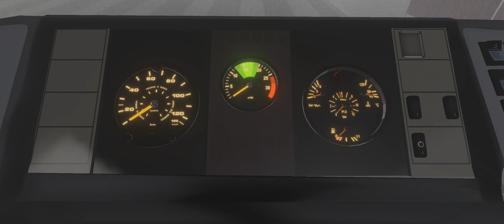Por que só pra colaborador? O jogo vai ser pago? Calma!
Para PC o download virá até o final de semana!